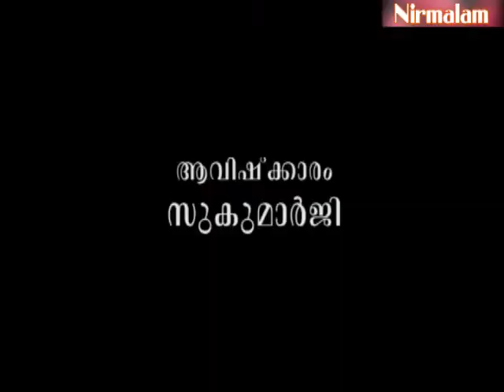how to retract | YouTube | Gruha Vaidyam -68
ആമുഖം: അനന്തസമാധിയെ പുല്‍കിയ സംപൂജ്യ ആചാര്യസ്വാമികള്‍ ശ്രീ. നിര്‍മ്മലാനന്ദഗിരി മഹരാജ് ഗുരുകൃപയാല്‍ അനുവദിച്ചു തന്നിരുന്ന 'ഗൃഹവൈദ്യം: ഔഷധങ്ങളും ചികിത്സയും' പഠനത്തിന്റെ അറുപത്തിയെട്ടാം ഭാഗം.
 ആയുര്‍വേദ വൈദ്യ ശാസ്ത്രത്തെക്കുറിച്ചുള്ള അറിവുകള്‍, ഏറെ സൂക്ഷ്മങ്ങളായ അറിവുകള്‍, പാരമ്പര്യമായി നമ്മുടെ അമ്മമാര്‍ക്ക് ലഭിച്ചുവന്നതിനെക്കുറിച്ചുള്ള അന്വേഷണം.

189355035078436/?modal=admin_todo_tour